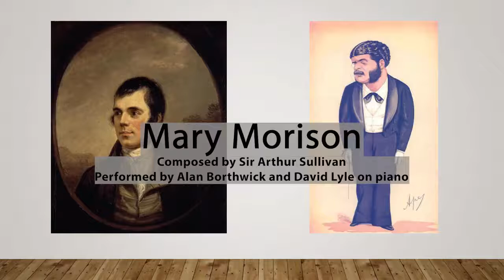Arthur Sullivan's Mary Morison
As we are unable to celebrate Burns’s birthday (25th January) with a traditional Burns Supper, this year, we are marking it by posting a recording of “Mary Morison”, made in 1988, by EDGAS’s long-standing Artistic and Musical Directors, Alan Borthwick (tenor) and David Lyle (piano).

Accompanying it are images of Alexander Nasmith’s famous portrait of Robert Burns, painted in 1787, when the poet was 28, and the equally famous caricature of Sullivan, published in “Vanity Fair” magazine in 1874 (the year of “Mary Morison”), when Sullivan was 32), by the magazine’s caricaturist, Carlo Pellegrini, who worked under the nickname of “Ape”.
Arthur Sullivan wrote approximately one hundred songs throughout his working life, but they remain one of the least-known and examined areas of his output. The decade of the 1870’s was his most prolific song-writing period, in which he published nearly fifty songs. In 1874, he composed his only setting of a poem by Robert Burns, the wistful and heartfelt “Mary Morison”, penned by the poet in 1780. It is generally regarded as one of Sullivan’s finest songs.